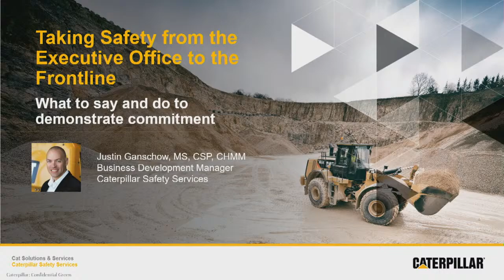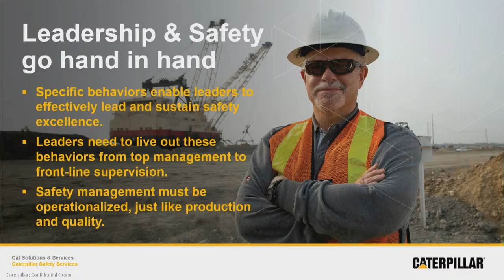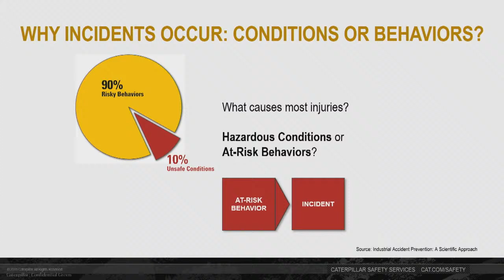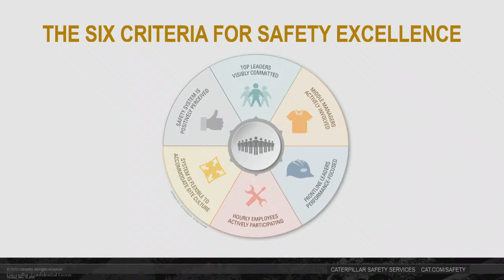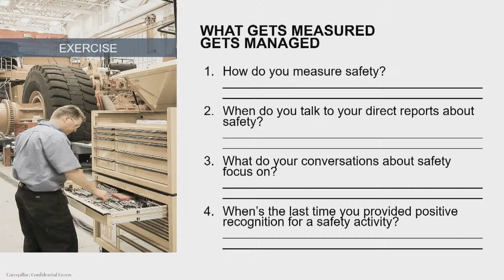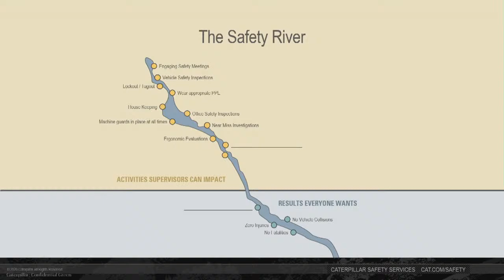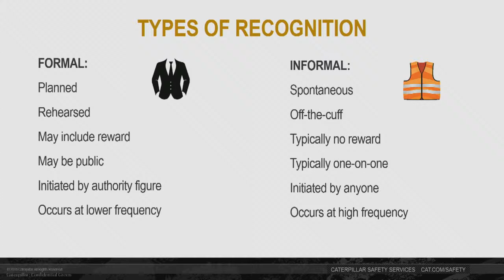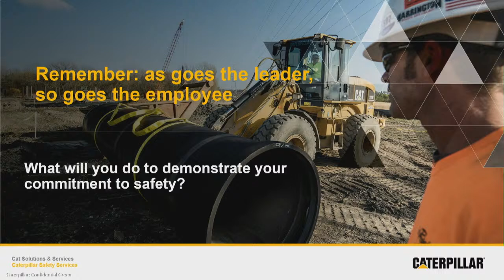WEBINAR: Beyond Safety Basics - Skills to Build a Strong Safety Culture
Get a copy of the presentation with all the worksheets

During this webinar we’re talking about some of the most overlooked aspects to workplace safety and how you can address them.

True safety leadership goes beyond wearing proper PPE and ensuring others do the same. It’s about culture and engaging employees in the process.

- Understand the elements of a strong safety culture
- How to use accountability to drive safety
- Reinforce desired outcomes with positive recognition

In this webinar Caterpillar Safety Services expert Justin Ganschow will talk about how to lead by example and build strong safety culture.